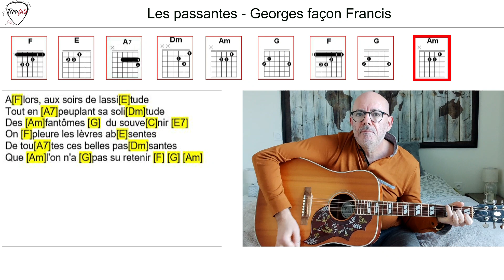Les passantes - Georges Brassens façon Cabrel [Tuto guitare facile Terafab]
Amusez-vous sur ce morceau avec un arrangement à la Francis !

Pour recevoir mon bouquin de tabs en PDF et par là-même me filer un coup de main sympa:

Je [F]veux dédier ce po[E]ème
À [A7]toutes les femmes qu'on [Dm]aime
Pen[Am]dant quelques [G]instants se[C]crets [E7]
À [F]celles qu'on connaît à [E]peine
Qu'un des[A7]tin différent en[Dm]traîne
Et [Am]qu'on ne re[G]trouve ja[Am]mais

À [F]celle qu'on voit appa[E]raître
Une [A7]seconde à sa fe[Dm]nêtre
Et [Am]qui, preste, [G] s'évanou[C]it [E7]
Mais [F]dont la svelte silhou[E]ette
Est si [A7]gracieuse et flu[Dm]ette
Qu'on [Am]en demeure [G] épanou[Am]i

À [F]la compagne de vo[E]yage
Dont les [A7]yeux, charmant pay[Dm]sage
Font [Am]paraître court [G]le che[C]min [E7]
Qu'on [F]est seul, peut-être, à com[E]prendre
Et qu'on [A7]laisse pourtant des[Dm]cendre
Sans [Am]avoir ef[G]fleuré la [Am]main

À [F]celles qui sont déjà [E]prises
Et qui, [A7]vivant des heures [Dm]grises
Près [Am]d'un être trop  [G]diffé[C]rent [E7]
  Vous [F]ont, inutile fo[E]lie
Laissé [A7]voir la mélanco[Dm]lie
D'un [Am]avenir [G] désespé[Am]rant

Che[F]res images aper[E]çues
Espé[A7]rances d'un jour dé[Dm]çues
Vous [Am]serez dans l'[G]oubli de[C]main [E7]
Pour [F]peu que le bonheur sur[E]vienne
Il est [A7]rare qu'on se sou[Dm]vienne
[Am ]Des épi[G]sodes du che[Am]min

Mais [F]si l'on a manqué sa [E]vie
On songe [A7]avec un peu d'en[Dm]vie
À [Am]tous ces bon[G]heurs entre[C]vus [E7]
Aux [F]baisers qu'on n'osa pas [E]prendre
Aux bon[A7]heurs qui doivent vous at[Dm]tendre
Aux [Am]yeux qu'on [G]n'a jamais re[Am]vus

A[F]lors, aux soirs de lassi[E]tude
Tout en [A7]peuplant sa soli[Dm]tude
Des [Am]fantômes [G]  du souve[C]nir [E7]
On [F]pleure les lèvres ab[E]sentes
De tou[A7]tes ces belles pas[Dm]santes
Que [Am]l'on n'a [G]pas su retenir [F] [G] [Am]